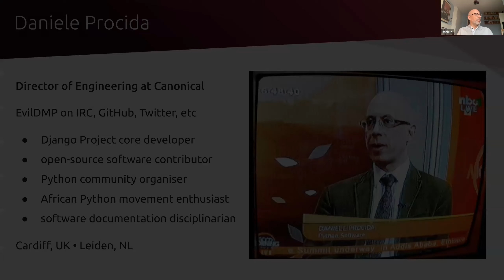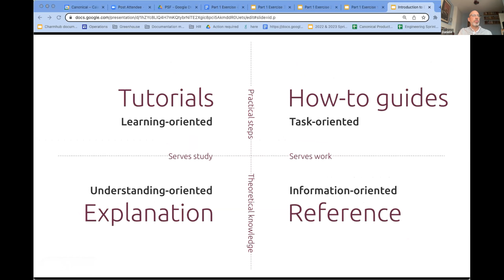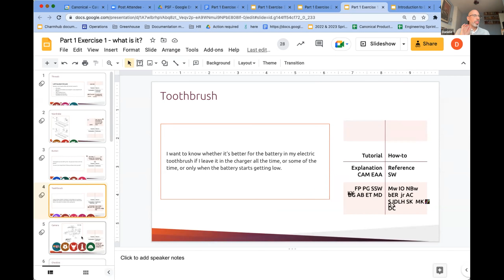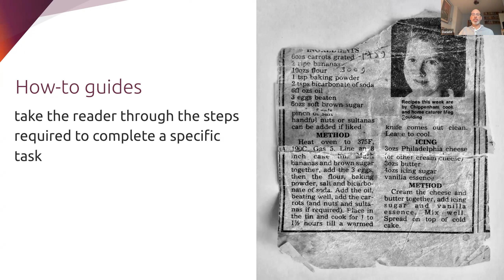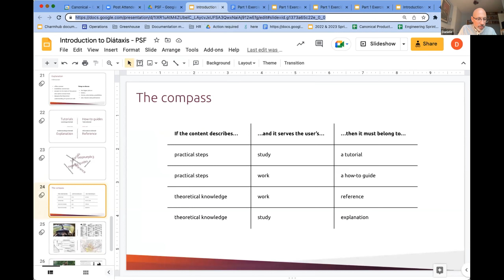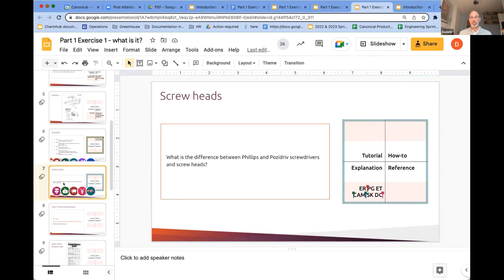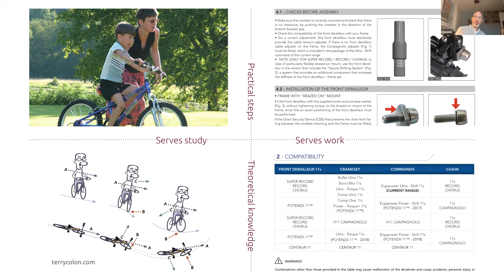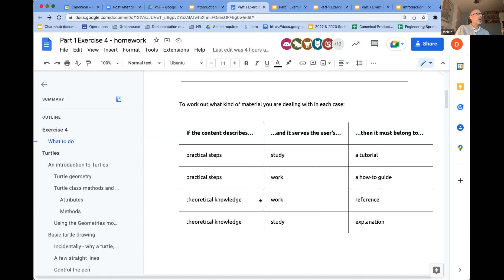Python Docs Community Workshop: Introduction to Diataxis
The Python Docs Community hosted Daniele Procida, the creator of the Diátaxis documentation framework.
In the introductory session, we learned about the Diataxis framework, how it works, how to use it and how to apply it to the Python documentation specifically.